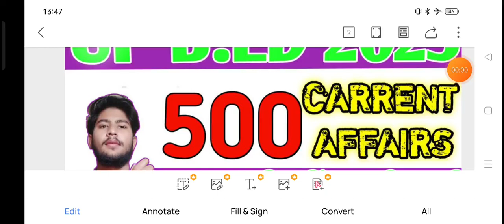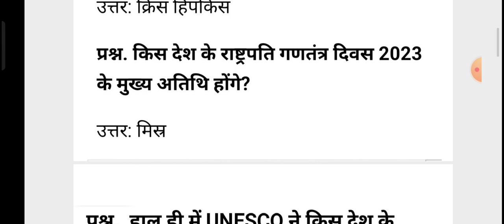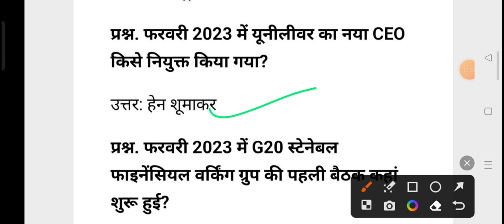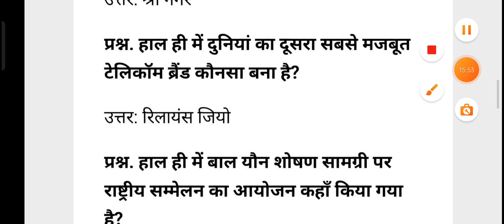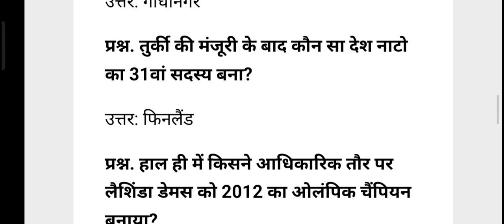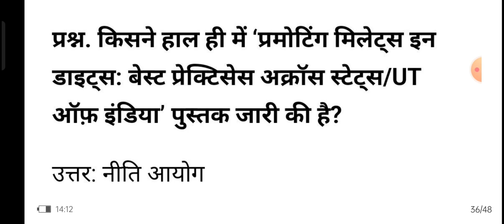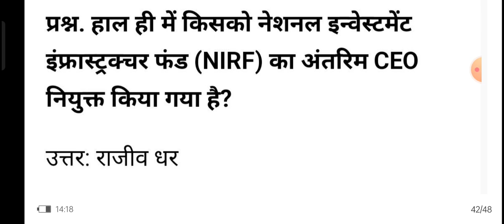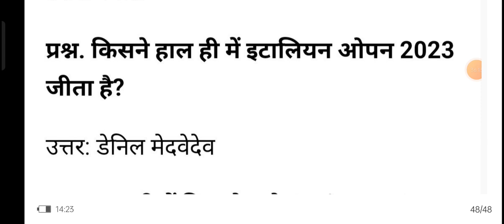Current affairs 2023, Complete current Affairs, up b.ed preparation, up b.ed exam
UP B.ED ENTRANCE EXAM 2023 | UP BED 2023 // MOCK Test